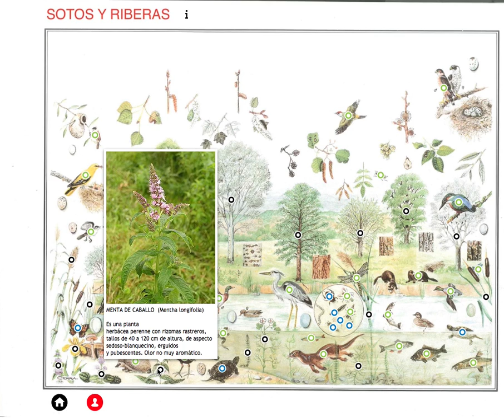Ejemplo de imagen interactiva creada con Thinglink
Ejemplo de imagen interactiva creada con Thinglink por un alumno de 2º de ESO del IES ALPAJÉS de Aranjuez